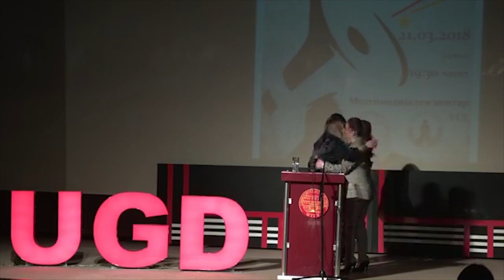VIII Ораторска вечер - Победници